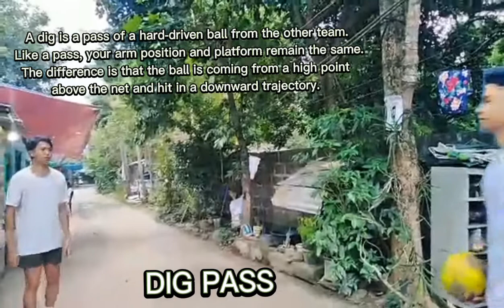DIG PASS IN VOLLEYBALL